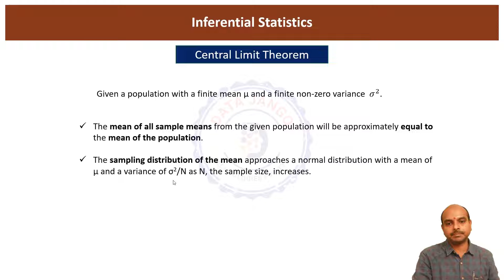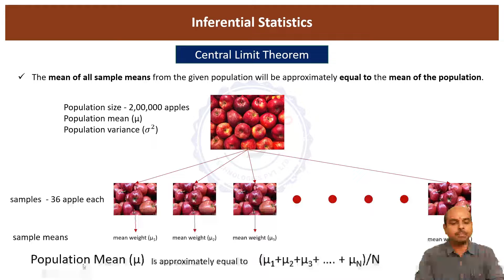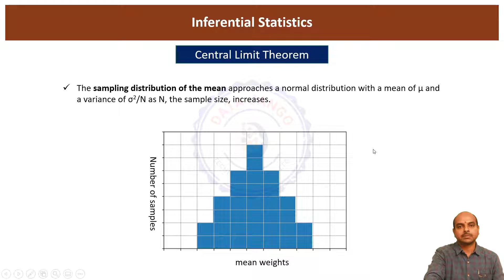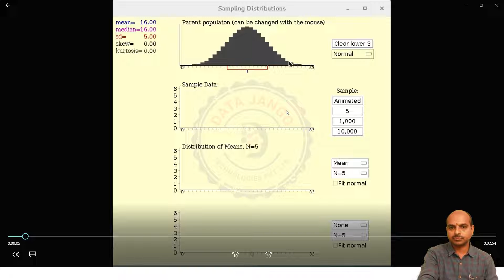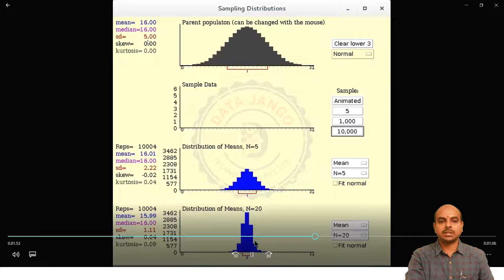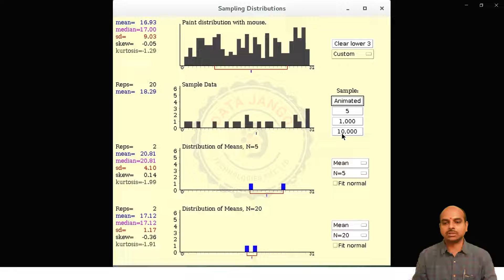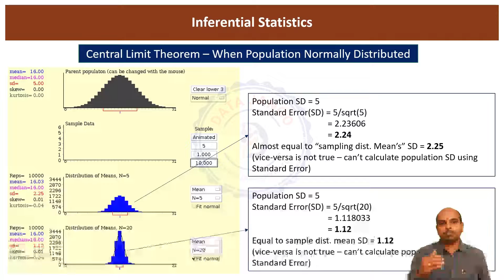7 1 central limit theorem clt 1080p